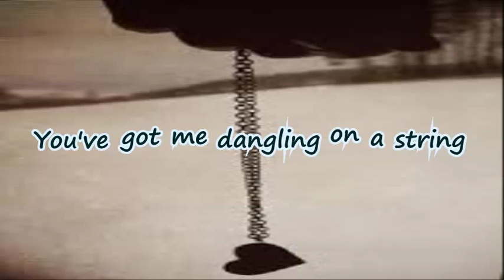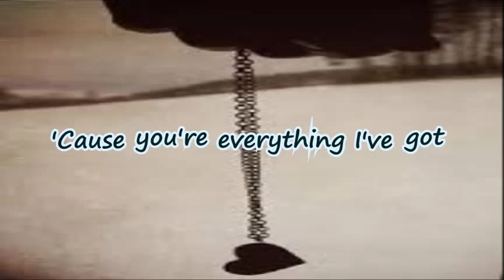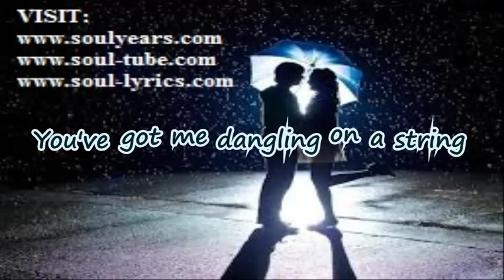Chairmen of the Board - (You've Got Me) Dangling on a String (with lyrics)